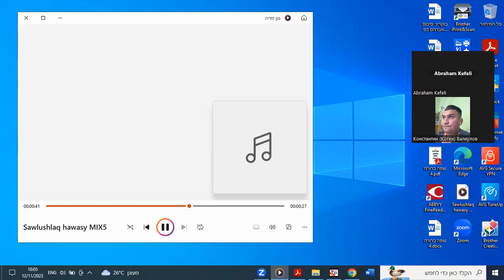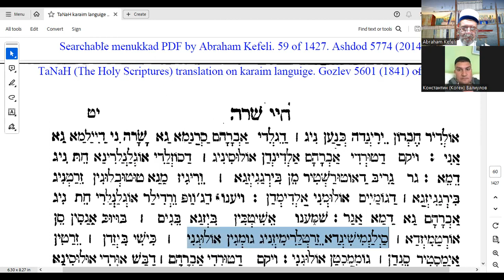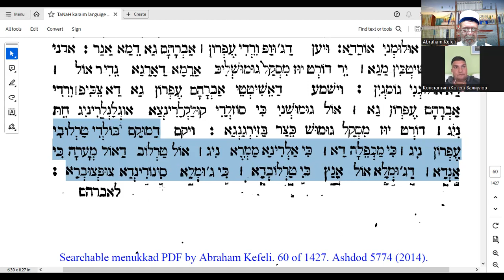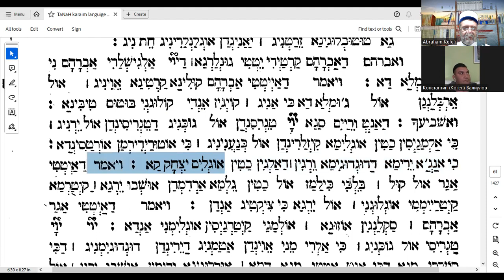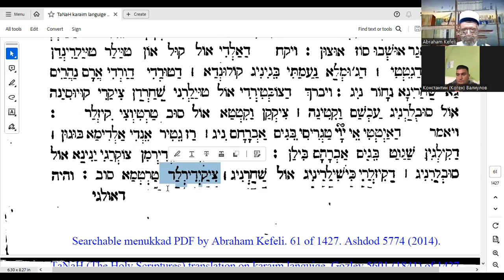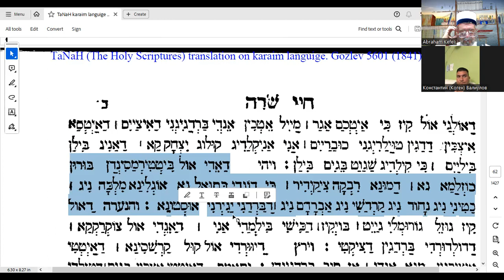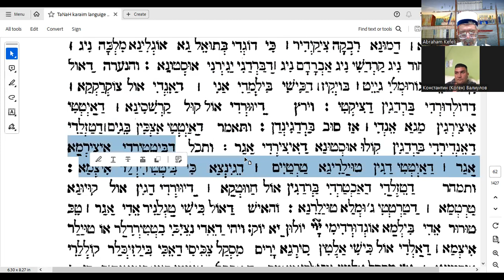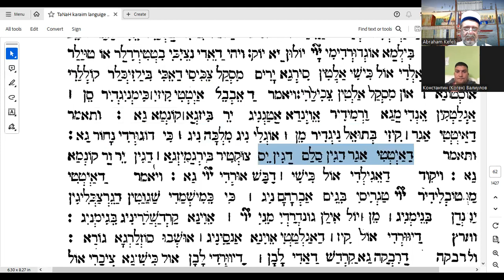Глава жизнь Сары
Таргум Тора. Перевод на караимский.